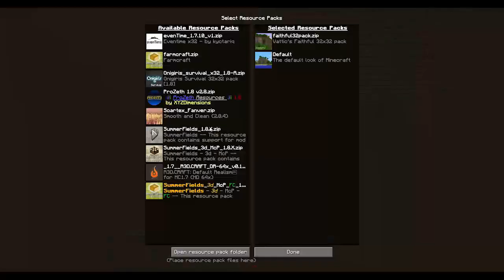[Farmcraft] Visite du serveur Partie 1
Attention à bien lire les règles de la communauté avant il y a des pièges.